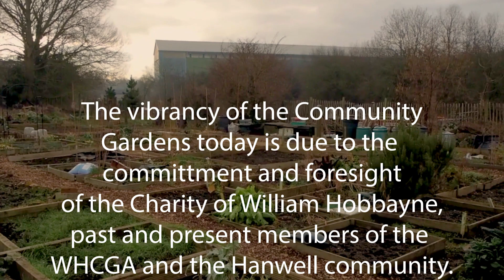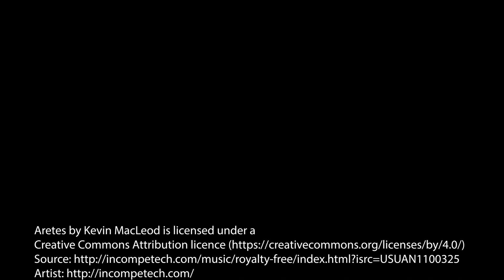William Hobbayne Community Garden 2009 to Present Day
This short slide show charts the progress of the William Hobbayne Community Gardens and was created as a visual record for the charity.